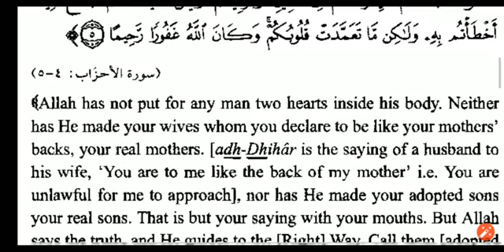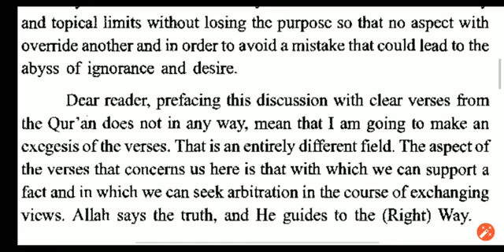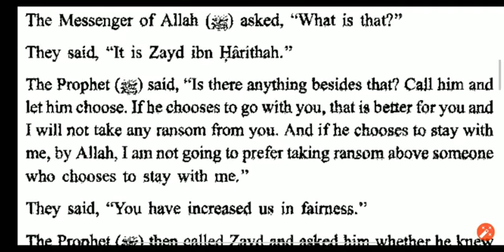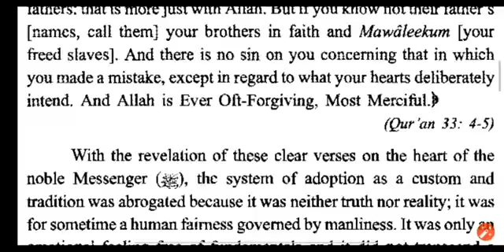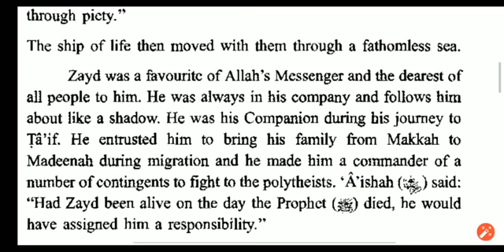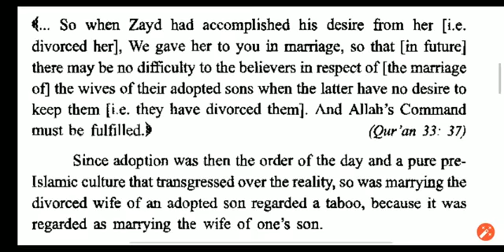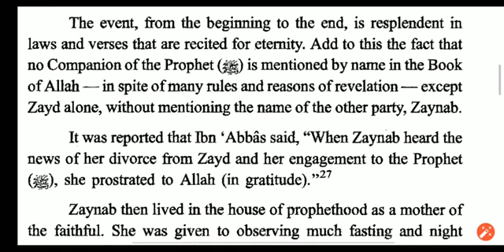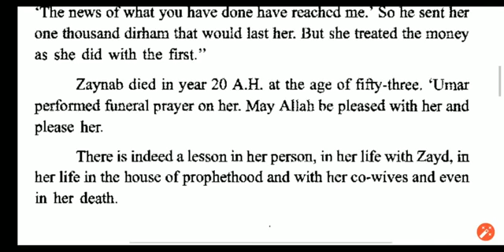Zaynab bint Jahsh al-Asadiyah